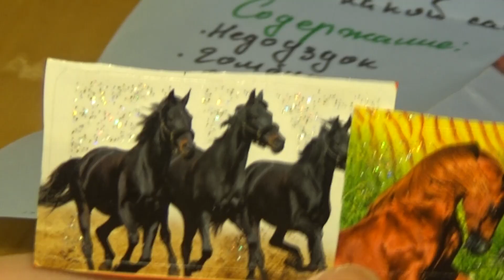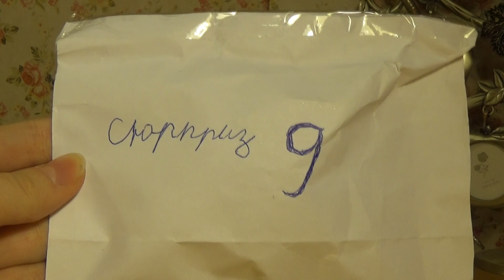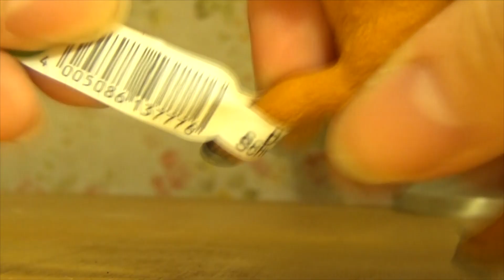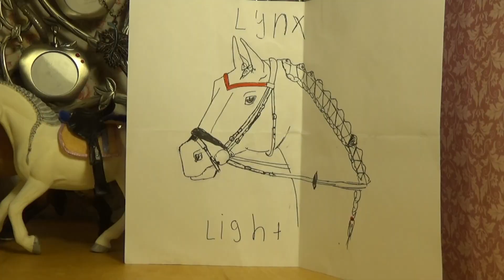LynxPrize #10 | ЛОШАДЬ ШЛЯЙХ! ПОДАРКИ ОТ ПОДПИСЧИКОВ!